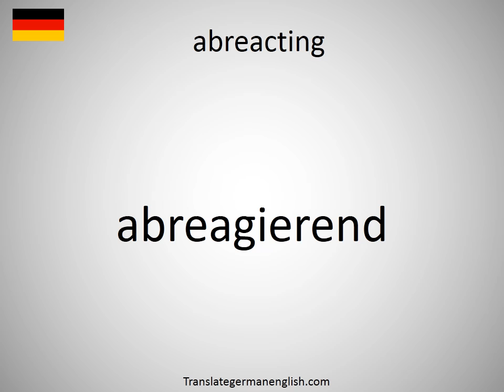How to say abreacting in German?